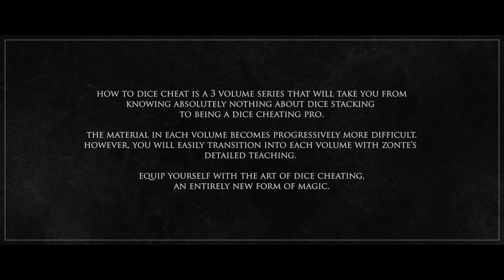How to Cheat at Dice by Zonte and SansMinds